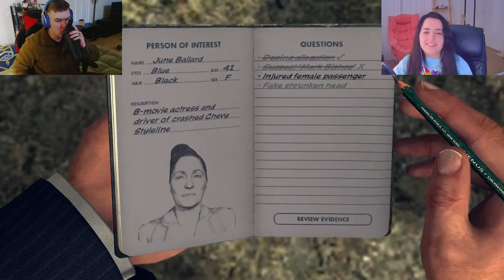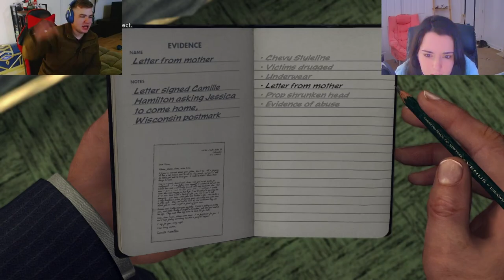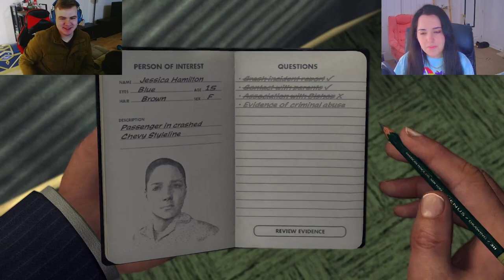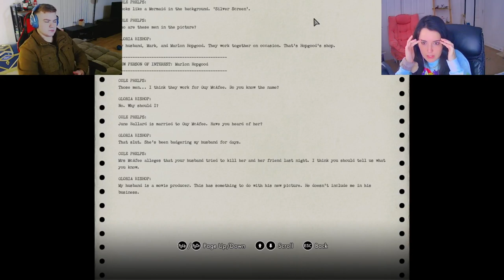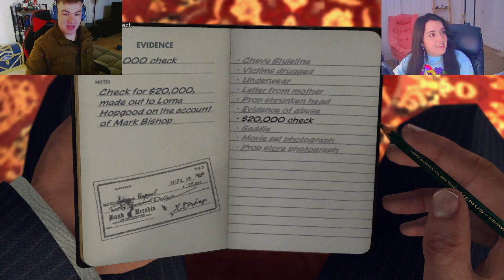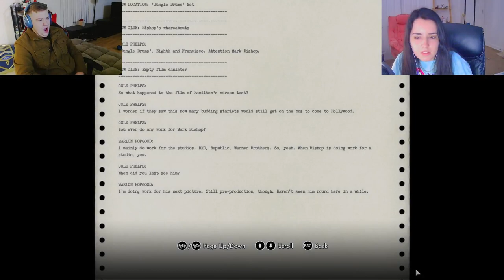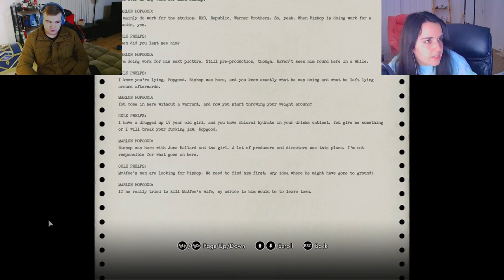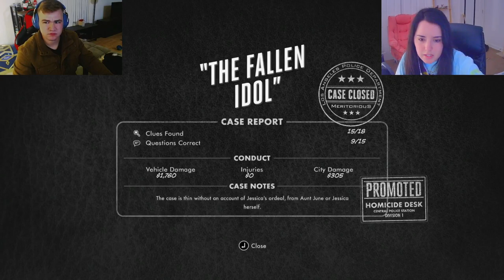This case is so gross.. •|• L.A. Noire Part 7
I hated editing this.